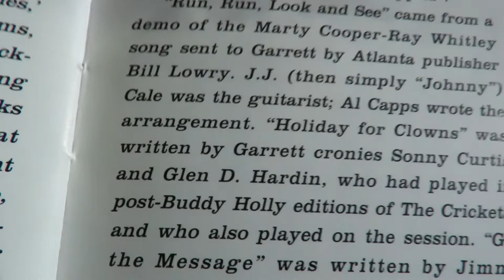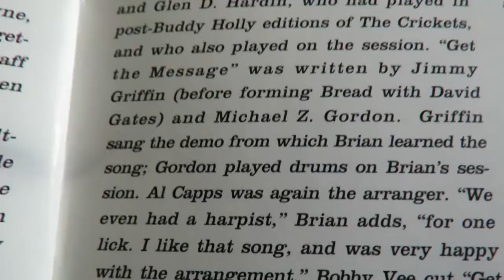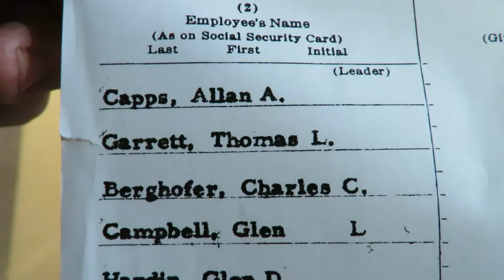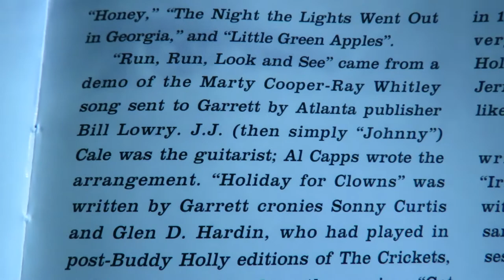Brian Hyland Part 1 “The Joker” Leon Russell & JJ Cale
Brian Hyland ("Itsy Bitsy Teenie Weenie Yellow Polka Dot Bikini") was among artists that Leon Russell and JJ Cale made contributions to.  In 1966 Brian recorded these songs with either the aid of Leon as arranger and studio wiz, and/or JJ Cale as ace guitarist.  The two Okies worked on several other songs by Brian in a two-year period.  Hyland even has links to the group Bread, co-founded by David Gates and James Griffin.  That's revealed in Superstar in a Masquerade and more songs by Brian with Okie involvement will be on future Brian Hyland videos on this channel.